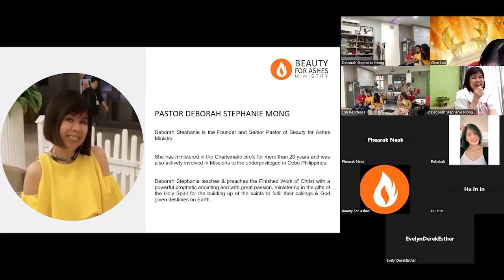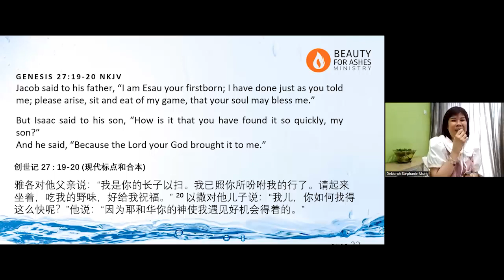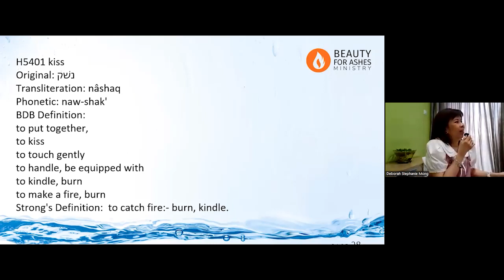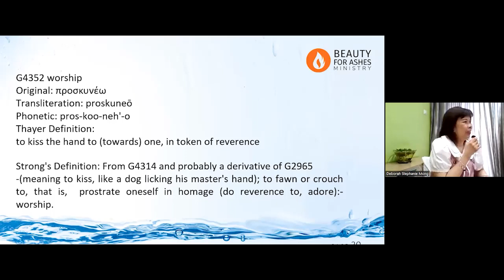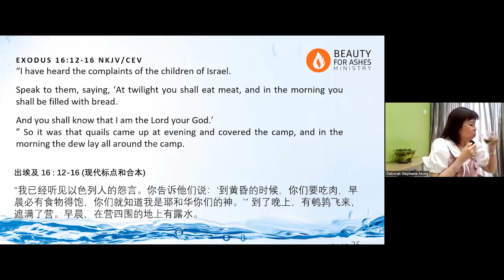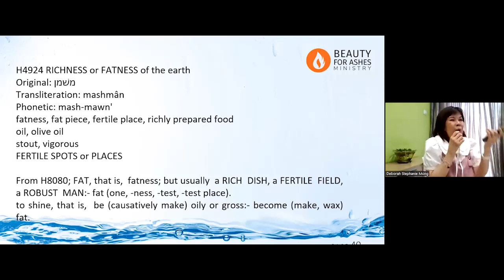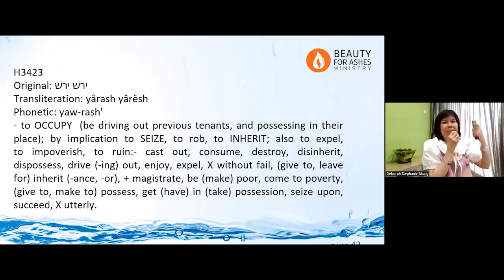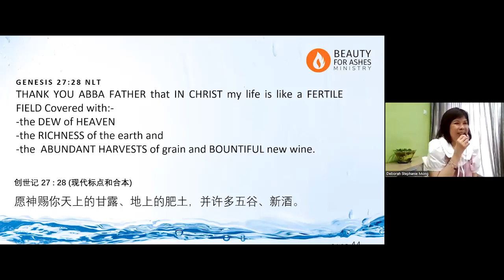ENJOY the BLESSING of a FERTILE FIELD covered with the DEW of HEAVEN [22 JAN 2023]